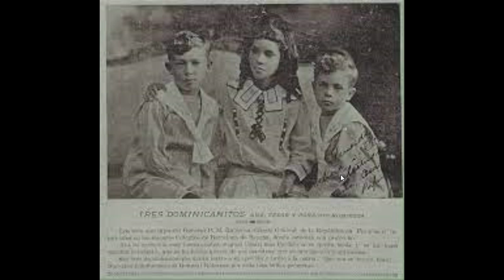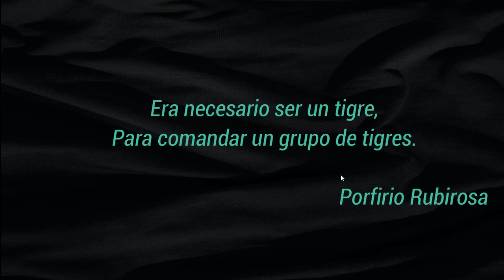Porfirio Rubirosa (El PlayBoy Dominicano)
Es una breve historia de quien fué una de las figuras más emblemáticas en su tiempo y que aún es recordado y muchos lo reconocen como "El PlayBoy Dominicano".